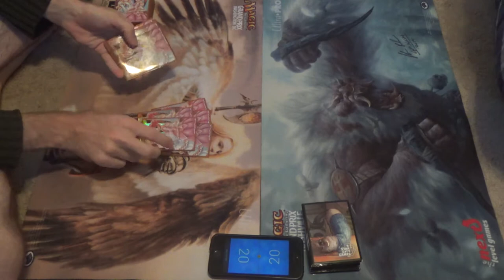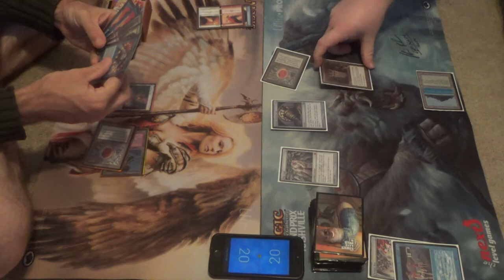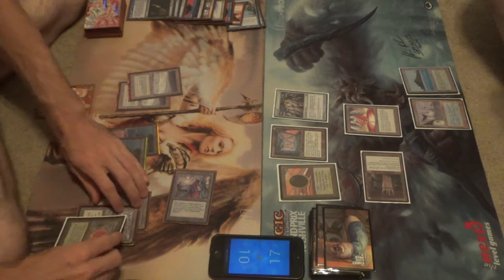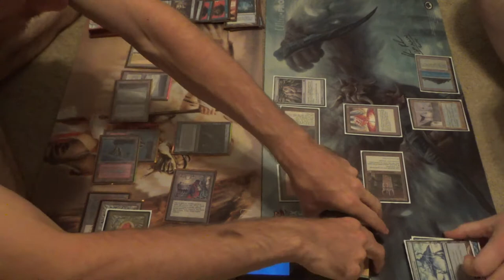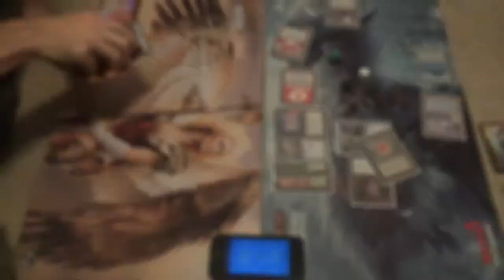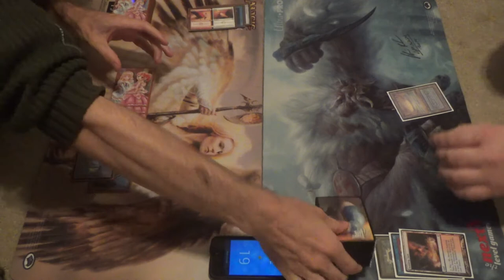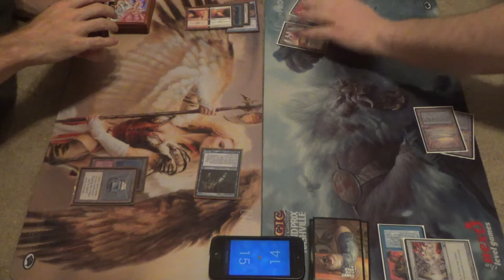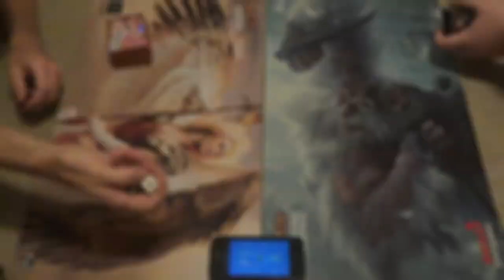Vintage Magic — Jeskai Mentor vs. Paradoxical Storm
Here's perhaps the closest competitive deck that Vintage has to the concept of being "fair". Even then, Monastery Mentor into Time Walk is still pretty crazy good. After all, Mentor was so dominating that not only did it get itself restricted, but it took down Gush and Gitaxian Probe with it.

Somewhere out there, Steve Menendian is still crying…
and giving him a follow.

I will have the decklist for you soon. Sorry for not having it now. I will get this one on camera again before too long, as I want to prove it to be stronger than this video showed.

Thanks to our patrons:
Benedetto Diab